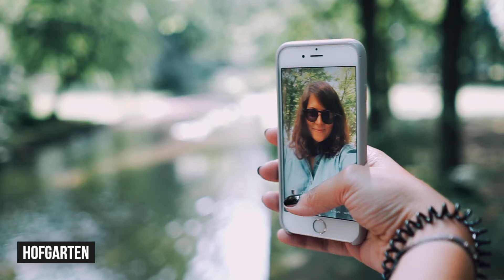Bayreuth Städtereise - die Sehenswürdigkeiten der Festspiel-Stadt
Erkunden Sie Bayreuths Sehenswürdigkeiten!

0:00 – Hofgarten
0:13 – Neues Schloss
0:19 – Festspielhaus
0:23 – Opernhaus

Die Stadttour beginnt im wunderschönen Hofgarten – auch „grüne Lunge“ genannt. Die Erholungslandschaft lädt zu einem entspannten Spaziergang durch Kastanien- und Eichenalleen ein. Der L-förmige Kanal bildet die Mitte des Hofgartens und lässt jeden Besucher innehalten.

Angrenzend an den Hofgarten befindet sich das Neue Schloss. Das Schloss wurde vom Bayreuther Rokoko geprägt und lockt Besucher vor allem mit dem Palmenzimmer, welches mit kostbarem Nussholz vertäfelt wurde. Bei einem Ausflug nach Bayreuth ist die Besichtigung des Neuen Schlosses ein absolutes Muss.

Die nächste Etappe ist das Markgräfliche Opernhaus – auch für Opernverfechter ein sehenswertes Bauwerk von Bayreuth. Der barocke Theaterbau wurde 2012 von der UNESCO zum Weltkulturerbe ernannt. Die prunkvolle Innenausstattung bringt jeden Besucher zum Staunen und sollte daher bei jedem Ausflug nach Bayreuth auf der Liste der Sehenswürdigkeiten stehen.

Eine kleine Wanderung den Grünen Hügel Bayreuths hinauf bringt Sie zum Bayreuther Festspielhaus – auch bekannt als Richard-Wagner-Festspielhaus. Die einzigartige Architektur und die daraus entstandene Akustik machen das Festspielhaus zu einer herausragenden Spielstätte.